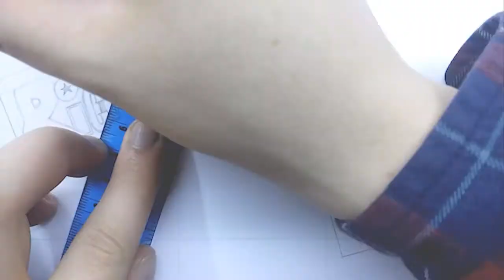Time Lapse Drawing: The Steel Samurai vs. The Evil Magistrate from 'The Ace Attorney Series'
To celebrate the 3D re-release of Apollo Justice: Ace Attorney, this week we have the infamous Steel Samurai! A character that doesn't even feature in this game!!

So! I've actually had this drawing stockpiled for over a year; similarly to the Judge drawing I posted for Halloween. Nonetheless, it's back and this time, it's personal!

Absolutely LOVE the Ace Attorney series! I could honestly speak about it throughout all of this description but I've probably gone on for long enough! Either way, if you have a spare few and are wasting your time with this video - HOLD IT! Go and check out the game series - I won't hear any OBJECTIONS!

Nearly love this tune as much as the game series itself! That would belong to the composer(s), game franchise, and basically anyone else but me...so TAKE THAT!

Song: Steel Samurai Cadenza
Composer: Magical Trick Society